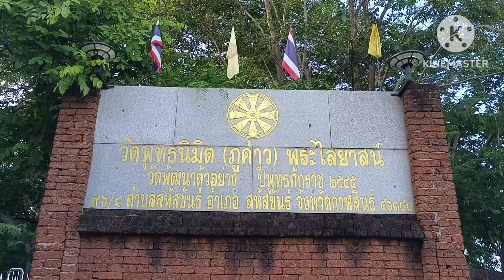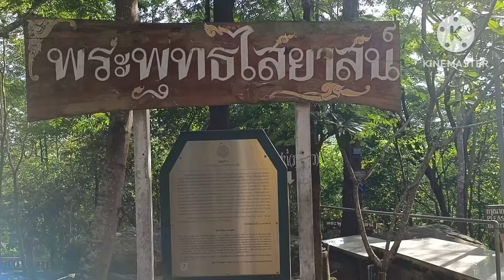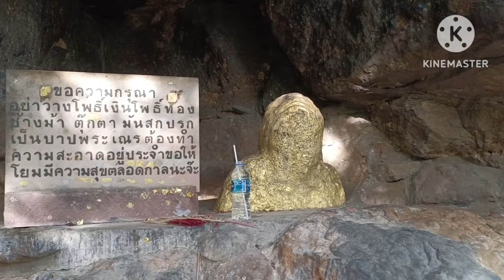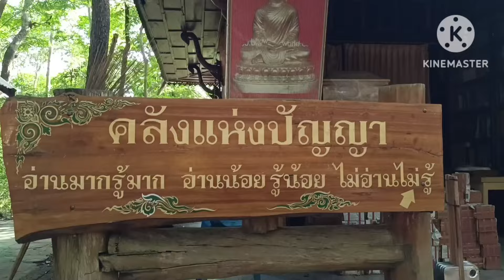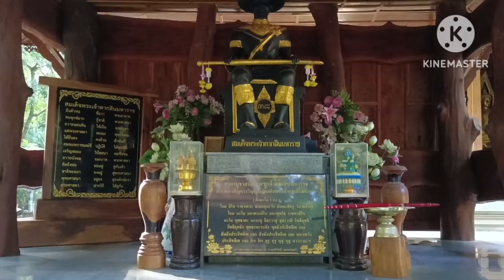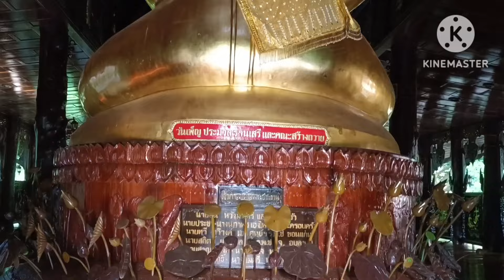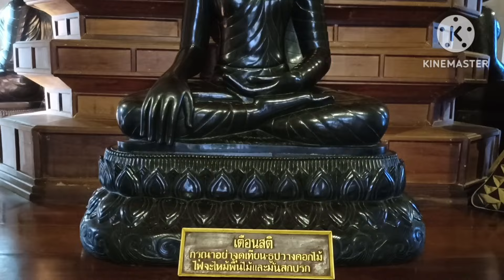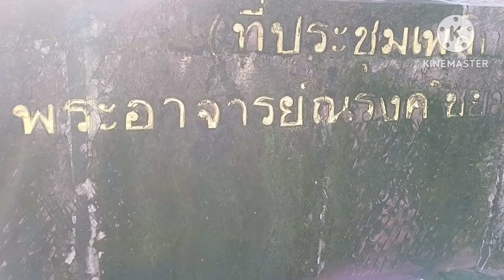วัดพุทธนิมิต(ภูค่าว) วัดที่ไม่มีอะไร?? พาเที่ยวที่วัด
วัดพุทธนิมิต#วัดภูค่าว#โบสถ์ไม้ใต้น้ำ#เขื่อนลำปาว#พระมหาเจดีย์พระพุทธรูปสี่อิริยาบถ พระพุทธไสยาสน์ พระพุทธเจ้า พระพุทธศาสนา พระพุทธรูปศักดิ์สิทธิ์ พระพุทธรูปหินแกะสลัก วัดเชียงทอง วัดพุทธนิมิต พระไตรปิฎก พระนอนตะแคงซ้าย โบสถ์ไม้ใต้น้ำ เขื่อนลำปาว แนะนำร้านกาแฟ เมืองปากซอง ร้านอาหารเมืองบาเจียงจะเรินสุก ร้านอาหารปากเซ ร้านอาหารเมืองปากซอง ร้านอาหารจำปาสัก ที่พักเมืองปากเซ ที่พักแขวงจำปาสัก ที่พักลาวใต้ นักเลงใบซาว ตามหานักเลงใบซาว unastubio หน่อยบ่าวลาวอินดี้ น้องนาพาทัวร์ phongบ่าวลาว langsengaphon ตามหาสาวติ๋ว หมอลำเฟสติวัล ระเบียบวาทะศิลป์ หมอลําใจเกินร้อย บอยศิริชัย แอนอรดี ขวัญใจแฟน แมนจักรพันธ์ วจนศิลป์ เดือนเพ็ญอำนวยพร หนูภารวิเศษศิลป์ รุ่งสยามวาทะศิลป์ หล่าลำละคอนไปอเมริกา สวัสดิ์สารคาม เพชรลำเพลิน หอบเงินข้ามโขง คำหล้า วันแตกทะลุล้าน หอบฝันข้ามโขงทะลุล้าน เสียงอิสาน สาวน้อยเพชรบ้านแพง บ้านฮักเป็ดน้อย เตือนสติผู้คอมเม้นไม่สร้างสรรค์ สาวหล่า เป็ดน้อยก้าบก้าบ สาวลาว หอบฝันข้ามโขง ผู้ใหญ่บ้านสายจ๊วด ครัวสาวน้อยเพชรบ้านแพง บอสโจยมนิล สาวน้อยเพชรบ้านแพง FCหล่าลำละคอน บ้านริมโขง แข่งขันเทควันโด เปิดภาพความเสียหายชัดๆ เขื่อนเซเปียนเซน้ำน้อยแตก สาเหตุที่เขื่อนเซเปียนเซน้ำน้อยแตก เขื่อนแตกในลาว3ปี3เขื่อน เปิดภาพการก่อสร้างเขื่อนเซเปียนเซน้ำน้อย ตาดคู่ น้ำตกลาวใต้ น้ำตกที่ราบสูงโบลาเวน เที่ยวเมืองปากซอง บ้านจัดสรรแห่งใหม่ ชุมชนใหม่ ผู้ได้รับผลกระทบจากเขื่อนแตก เขื่อนแตกที่ลาว เขื่อนแตกที่แขวงอัตตะปือ ตาดแซพะแซป่องไล หมู่บ้านร้างจากเขื่อนแตก ขับรถเที่ยวลาวใต้ ร้านกาแฟหลัก40เมืองปากซอง ร้านกาแฟบาเจียง เที่ยวร้านกาแฟลาวใต้ ร้านกาแฟจำปาสัก ตาดผาส้วม เที่ยวอุทยานบาเจียง ปากเซสงบเงียบเรียบสบาย แนะนำที่พักจำปาสัก ร้านอาหารปากเซ ร้านของฝากปากเซ ร้านอาหารเขื่อนน้ำงึม ที่พักเขื่อนน้ำงึม รอพี่ที่เขื่อนน้ำงึม เที่ยวแขวงเวียงจัน วัดองค์แสนสุกขะลาม บ้านซะแคะแขวงอัตตะปือ เที่ยวแขวงอัตตะปือ วัดแขวงอัตตะปือ แม่น้ำเซกอง ประติมากรรมทางธรณีวิทยา เขื่อนผลิตกระแสไฟฟ้าลาว แหล่งท่องเที่ยวเขื่อนน้ำงึม แหล่งท่องเที่ยวทางธรรมชาติลาว นครหลวงเวียงจันยามค่ำคืน เที่ยวริมโขงนครหลวงเวียงจัน เดินเที่ยวกลางคืนนครหลวงเวียงจัน เที่ยวน้ำพุประตูไซ ประตูไซนครหลวงเวียงจัน ขับรถเที่ยวนครหลวงเวียงจัน ขับรถเที่ยวเขื่อนน้ำงึม ขับรถเที่ยวน้ำเปี่ยนยอละปา นมัสการพระธาตุหลวงเวียงจัน พระธาตุหลวง วัดในเวียงจัน ภัตตาคารลาวเดิม ร้านอาหารลาวเดิม อาหารลาวสูตรดั้งเดิม ออหลามหลวงพะบาง ส้มตำหลวงพะบาง แจ่วบองหลวงพะบาง สนามกีฬาเจ้าอนุวงศ์ ลาวคือหนึ่งเดียวของอาเซียน ลาวติด1ใน25เมืองทั่วโลกน่าท่องเที่ยวปี2023 แหล่งท่องเที่ยวทางวัฒนธรรมลาว เด็ก8ขวบขึ้นลงภูกระดึงวันเดียว พิชิตภูกระดึง พูสะเหลาเมืองปากเซ พูสะเหลาศักดิ์สิทธิ์ วิวมุมสูงเมืองปากเซบนภูเสลา เที่ยวภูเสลา ทริปปิดเทอมพาลูกเที่ยวลาวใต้ ลาวใต้4คืน5วัน ขึ้นภูเสลายามแลง ขับรถยนต์ขึ้นภูเสลา ครั้งแรกขับรถยนต์เข้าลาว กรมการกงสุล#
หนังสือเดินทาง#7สถานที่ทำหนังสือเดินทางในภาคตะวันออกเฉียงเหนือ#ทำหนังสือเดินทางเด็ก#ค่าใช้จ่ายในการทำหนังสือเดินทาง#สถานที่ในการไปทำหนังสือเดินทาง#เอกสารหลักฐานในการทำหนังสือเดินทาง#เด็กทำพาสปอร์ต#อายุของหนังสือเดินทาง#ขั้นตอนวิธีการทำหนังสือเดินทาง#ทำหนังสือเดินทางใช้เอกสารอะไรบ้าง#ภาคอีสานทำหนังสือเดินทางที่การทำพาสปอร์ตรถยนต์ หนังสืออนุญาตรถระหว่างประเทศ การนำรถยนต์ไปใช้ในต่างประเทศ นำรถยนต์เข้าลาว แนะนำการทำพาสปอร์ตรถยนต์ เส้นทางลัดแขวงสะหวันนะเขตอีสานกลาง เส้นทางสู่สะหวันนะเขต ทางลัดไปเวียดนามกลาง เงินเฟ้อหนักในลาว ฉุดไม่อยู่เงินกีบเฟ้อเพิ่ม เงินกีบเฟ้อหนัก เศรษฐกิจไทยลาว เศรษฐกิจโลก เงินกีบอ่อนค่า เงินกีบขาดความเชื่อมั่น เงินกีบขาดเสถียรภาพ เดินป่าลาวใต้ เดินป่าที่ราบสูงโบลาเว่น เดินป่าเมืองปากซอง อาหารในแคมป์เดินป่า แคมป์เดินป่า แคมป์กลางป่าลึก ด่านมุกดหารสะหวันนะเขต สะพานมิตรภาพไทยลาวแห่งที่2มุกดาหารสะหวันนะเขต ด่านชายแดนสากล ไทยลาว#ตม.มุกดาหาร#ท่องเที่ยวสะหวันนะเขต#สะหวันเวกัส#คาสิโนสะหวันนะเขต#ทางลัดสู่ท่าเรือน้ำลึกดานัง#สถานกงสุลไทยประจำสะหวันนะเขต#บรรยากาศของชายแดนไทยลาว#เมืองอนุวงศ์แขวงไซสมบูน แขวงล่าสุดลาว เที่ยวเมืองล่องแจ้ง สมรภูมิล่องแจ้ง ล่องแจ้งแดนงาม สงครามเวียดนาม เวียดกง ทุ่งไหหิน เมืองโพนสะหวัน แขวงเชียงขวาง ดอนแดงเมืองปะทุมพอน เที่ยวลาวใต้ เที่ยวดอน รีสอร์ทบนดอนแดง โฮมสเตย์บนดอนแดง น้ำท่วมดอนแดง กัญชาเสรี เลื่อยยนต์เล็ก เปิดเส้นทางเดินรถโดยสารระหว่าง นั่งรถโดยสารเที่ยวลาว น้ำท่วมนครหลวงเวียงจัน แคมป์เดินป่า เดินป่าลาวใต้3คืน4วัน เดินป่าเมืองปากซอง เดินป่าหนองหลวง ตั้งแคมป์เดินป่า ที่ราบสูงโบลาเวน ตั้งแคมป์ตาดสินไซ ต้นไม้ที่ราบสูง ตะลุยห้วยคต ตาดขะมุ ตาดสินไซ แคมป์ปิ้งเดินป่า น้ำตกลาวใต้ ไทยเที่ยวลาว แบกเป้เที่ยวลาว เที่ยวลาวคนเดียว เที่ยวลาวง่ายนิดเดียว ตาดฟาน ที่ราบสูงโบลาเวน เดินป่าลาวใต้ ตาดเลาะ ตาดผาส้วม ตาดเยือง ตาดจำปี หลี่ผีคอนพะเพ็ง สี่พันดอน บ้านนากะสัง ดอนเดช ดอนคอน ค่าเงินกีบ เงินกีบอ่อนค่า เงินกีบเพ้อในลาว วิกฤตน้ำมันในลาว น้ำมันขาดแคลนในลาว รถไฟลาวจีน นั่งรถไฟไปหลวงพะบาง หนองเขียวเมืองงอย นั่งรถไฟไปบ่อเต็น เที่ยวหลวงพะบาง ตลาดมืดหลวงพะบาง ร้านกาแฟปะชานิยม แม่น้ำคาน วัดพูสี วัดเชียงทอง ร้านอาหารที่พักหลวงพะบาง ที่พักร้านอาหารวังเวียง สถานบันเทิงวังเวียง ผจญภัยวังเวียง ร้านอาหารที่พักนครหลวงเวียงจัน น้องนาพาทัวร์ timetochare บิ๊กใหญ่ อากอย โสพะนา ลูกเขยใส่มอง เขยลาว thaitogether ตุ้ยกลางนา หล้าลำละคอน วิถีชีวิตชนบทลาว วิถีไทยลาว นุชดาวสาวเมืองคง ปลาบู่สาวลาว สายฝน channel#เจ๊ขาวเซโน#ลินดาสาวลาว#อันแน่ออนทัวร์โจโฉ ผู้ไทดำ gx2 บ่าวสุขอินดี้ หน่อยบาวลาวอินดี้×2#ทิพย์สาวลาว#วิถีชีวิตสองฝั่งโขง#น้องอู๋ล่องซาน#บ่าวสมจิตร#บอยศิริชัย#เที่ยววังเวียง#คำสี